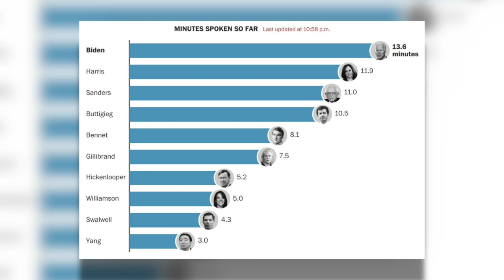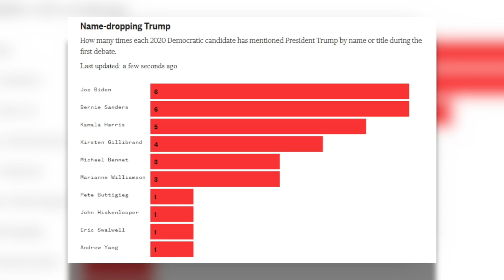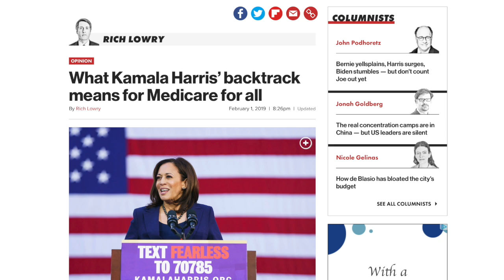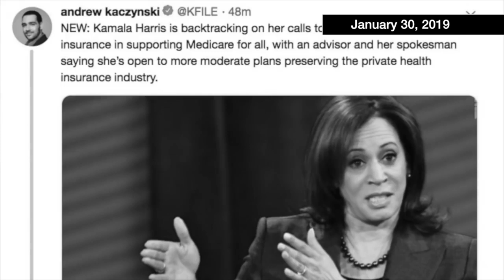Debate Breakdown: These Are the Winners and Losers of the First Dem Debate (Night 2)